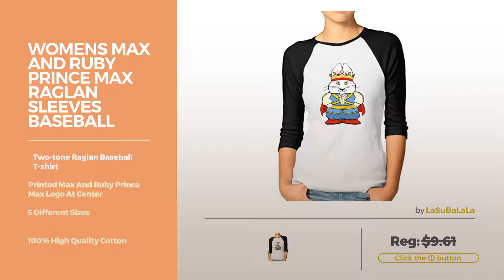Top 12 Max & Ruby Shirts // Best Graphic Tees Collection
New! 2019 Black Friday / Cyber Monday Tees Deals and Updates.

Black Friday / Cyber Monday KNOT Swag Max And Ruby Kids Toddler T Shirt Pink US Size 3 Toddler by Knot

Black Friday / Cyber Monday Max and Ruby T Shirt M White by Live-Tees

Black Friday / Cyber Monday KNOT Geek Max And Ruby5 Kids Toddler T-Shirt RoyalBlue US Size 3 Toddler by Knot

Black Friday / Cyber Monday Youth Fashion Casual Max And Ruby T-Shirt RoyalBlue US Size M by Knot

Black Friday / Cyber Monday [991032K-WHT-L] Poof! Tee for Girls – Crewneck T-Shirt with Back Lace Detail by Poof

Black Friday / Cyber Monday [991019k-NVY-M] Poof! Tee for Girls – Crewneck T-Shirt, Stripe Pattern with Solid Pocket by Poof

Black Friday / Cyber Monday CafePress - Max's Dragon Toddler T-Shirt - Cute Toddler T-Shirt, 100% Cotton by CafePress